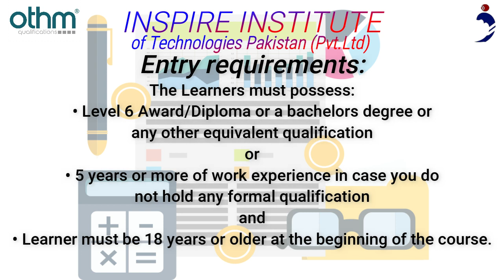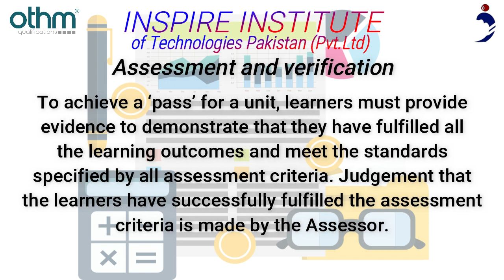OTHM Level 7 Diploma in Accounting and Finance in Islamabad, Pakistan